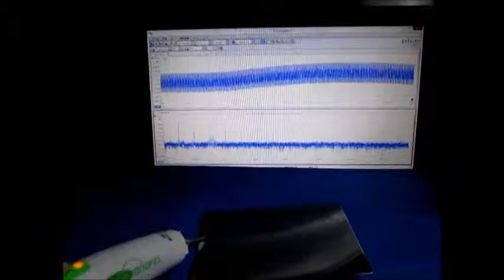超音波の伝搬状態を利用した部品検査技術